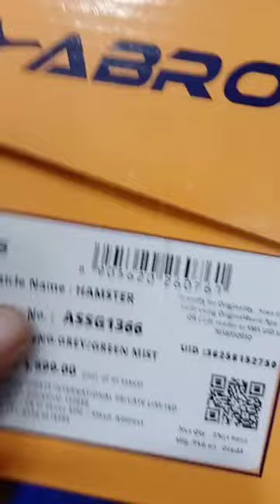abrosshoes Hyperfuse sportsshoes MRP ₹1899 Best price